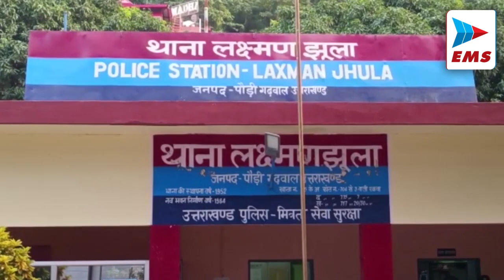Uttrakhand सीएम धामी ने किया लखपति दीदी योजना का शुभारंभ | EMS TV 4-Nov-2022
राजधानी देहरादून के सचिवालय में मुख्यमंत्री पुष्कर सिंह धामी ने स्मार्ट सिटी की समीक्षा बैठक की इस दौरान मुख्यमंत्री पुष्कर सिंह धामी ने कहा कि स्मार्ट सिटी एक महत्वपूर्ण प्रोजेक्ट हैं जिस पर कार्य किया जा रहा है। सीएम ने कहा कि स्मार्ट सिटी के कार्यों को लेकर कई बार स्थानीय लोगों की भी शिकायत रही है जिस पर आज उन्होंने खुद संज्ञान लिया, आज बैठक के माध्यम से निर्माण कार्यों की समीक्षा की गई । साथ ही सीएम ने कहा कि जो कार्य प्रस्तावित हैं उनको जल्द पूरा करने के लिए अधिकारियों को निर्देशित किया गया है

ईगास को तैयारिया तेज हो गई है भाजपा इस पर्व को धूम धाम से मानने की योजना बना रही है।बीजेपी के प्रदेश अध्यक्ष महेंद्र भट्ट ने कहा है कि इगास  पूर्व को प्रदेश सरकार धूमधाम से मनाई गई ।इसके लिए सभी विधायकों सांसदों से आग्रह किया गया है की वह अपने गांव जाकर के इस परंपरिक पर्व को मनाएं। साथ ही उन्होंने  लोगों से आह्वान किया कि  इस पर्व को सब मिलजुल कर मनाएं जिससे यह परंपरा भी बचेगी और पलायन भी रुकेगा।

उत्तराखंड आपदा प्रबंधन और सिंचाई अनुसंधान संस्थान रुड़की के बीच एक एमओयू साइन किया गया जिसमें आईआरआई रुड़की उत्तराखंड आपदा प्रबंधन के लिए प्रदेश में मौजूद सभी बड़ी नदियों में रियल टाइम माउंटिंग के लिए ऑटोमेटिक सिस्टम लगाएंगे। सचिवालय में उत्तराखंड आपदा प्रबंधन विभाग और सिंचाई अनुसंधान संस्थान रुड़की की केंद्र सरकार द्वारा चलाए जा रहे हैं नेशनल हाइड्रोलॉजी प्रोजेक्ट के तहत एक महत्वपूर्ण बैठक की गई तो वही इस बैठक के बाद उत्तराखंड आपदा प्रबंधन और सिंचाई अनुसंधान और रुड़की के मध्य जल संसाधन संबंधी आंकड़े साझा करने के लिए एक MOU साइन किया गया।

आरएसएस को लेकर कांग्रेस के बयान के बाद जुबानी जंग तेज हो गई है जहा कांग्रेस ने आरएसएस को अंग्रेजो का मुखबीर बताया तो वही भाजपा कांग्रेस को अंग्रेजो ने स्थापना की बता रही है। भाजपा विधायक महंत दिलीप रावत ने कहा की कांग्रेस की आधारशिला ही अंग्रेज रखी है उन्हे क्या पता की आरएसएस क्या है।

उत्तराखंड नियामक आयोग ने नियमावली में संशोधन की जानकारी जनता से साझा करने के लिए एक प्रेस कांफ्रेंस बुलाई । लंबे समय से बिजली कंज्यूमर को जो क्लेम मिल रहा था वो काफी कम था अब उसमे बदलाव किया गया है।कई और भी बदलाव किए गए है इसकी जानकारी आयोग के अध्यक्ष और सदस्य सचिव ने दी और बताया की किस तरह के बदलाव किए गए है इससे उपभोक्ताओं को कितना फायदा मिलेगा